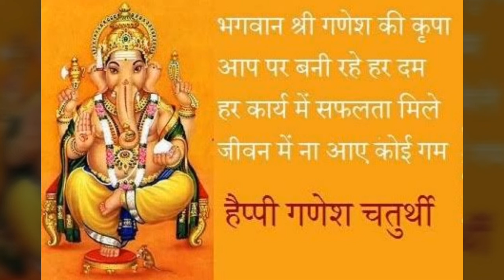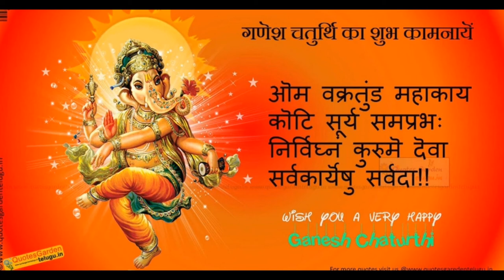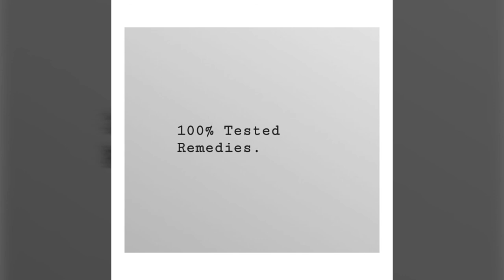Remedies of Ganesh chaturthi|| Acharya Milli